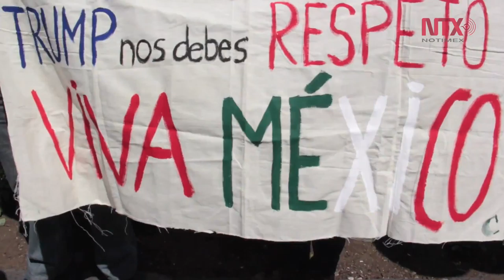Marcha VibraMéxico reúne a cientos de personas en la CDMX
Personas de todas las edades salieron a las calles para manifestar su rechazo e indignación contra las políticas del presidente de los Estados Unidos, Donald Trump